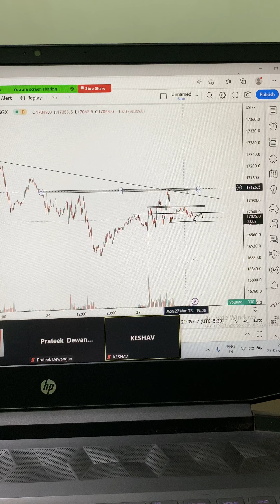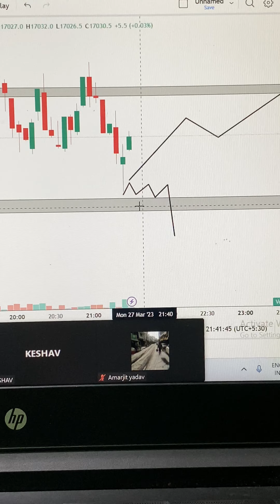Premium group class